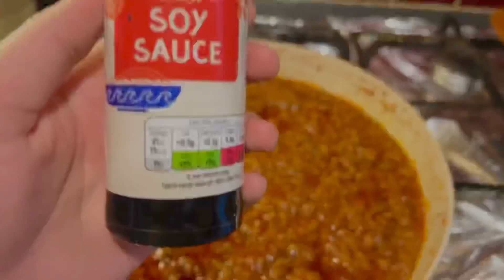How to cook Lasagne | Pakistani Recipe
Musician: @iksonmusic